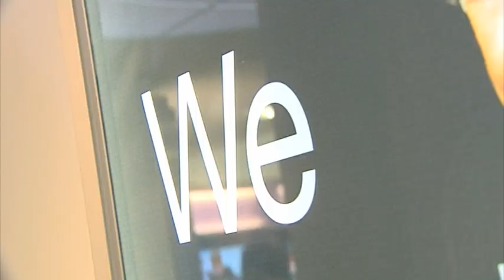TV3 SONY HD STUDIO LAUNCH PARTY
The launch of our new Sony HD Studio on Thursday March 7th.